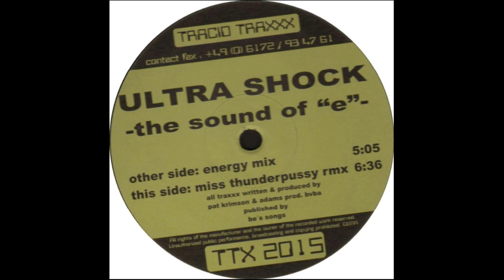Ultra Shock - The Sound Of "E" - (Miss Thunderpussy Rmx) - 1999